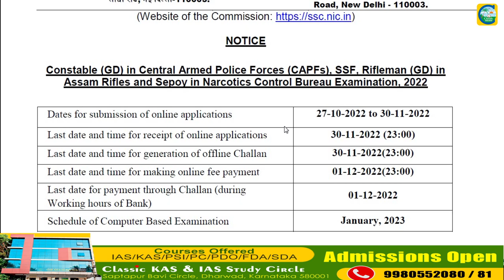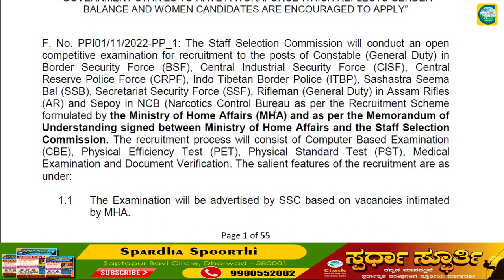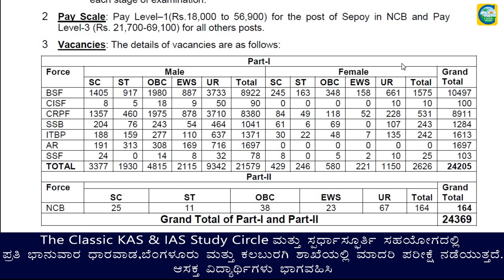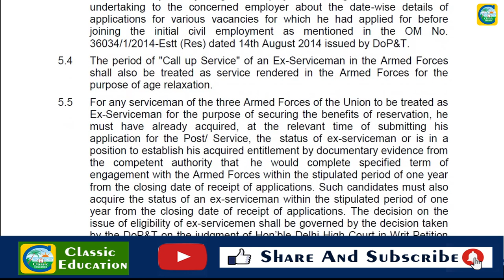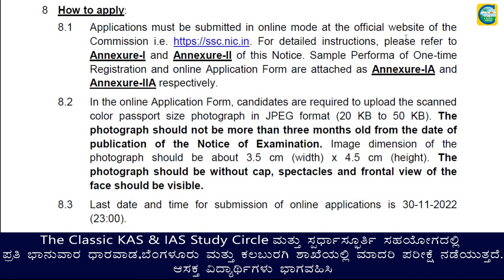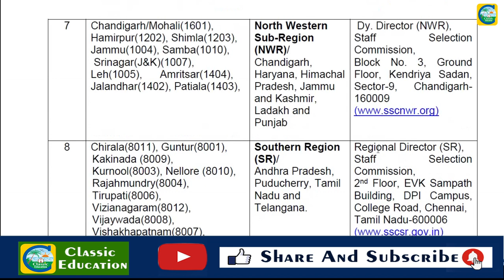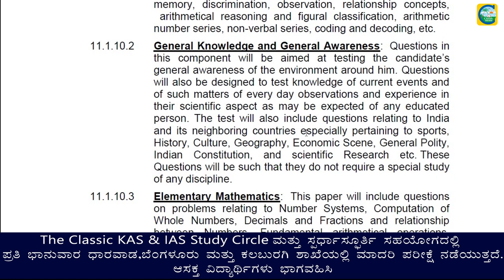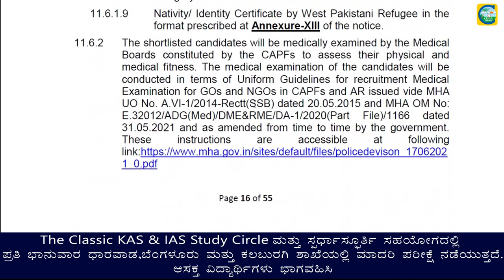ಕೇಂದ್ರ ಸರ್ಕಾರದಿಂದ PC ಹುದ್ದೆಗಳಿಗೆ ಅರ್ಜಿ ಆಹ್ವಾನ||ಹುದ್ದೆ: 24369||SSLC||3 ವರ್ಷ ವಯೋಮಿತಿ ಸಡಿಲಿಕೆ